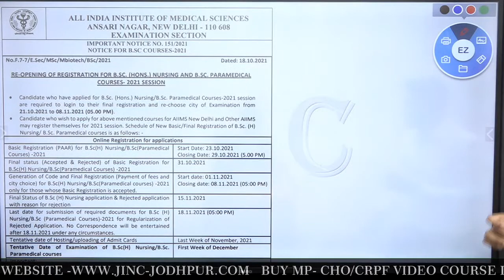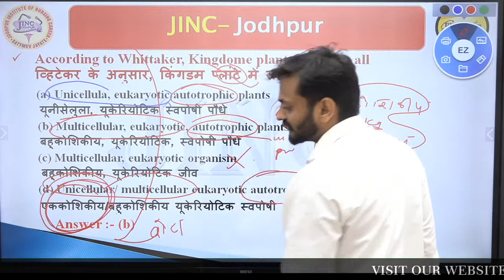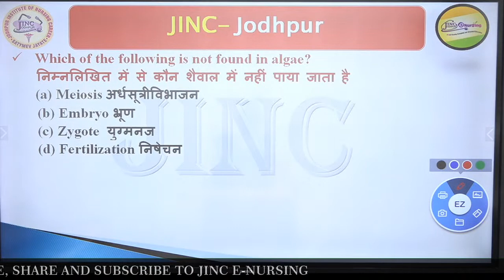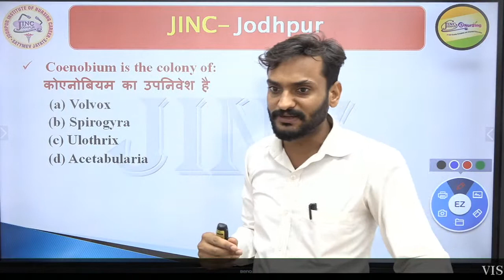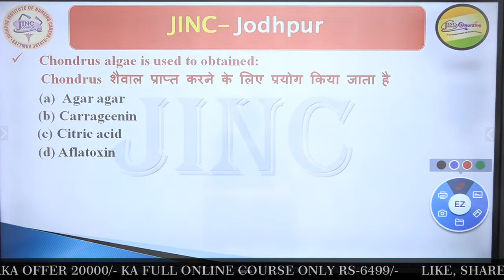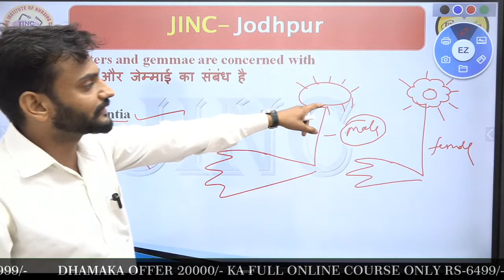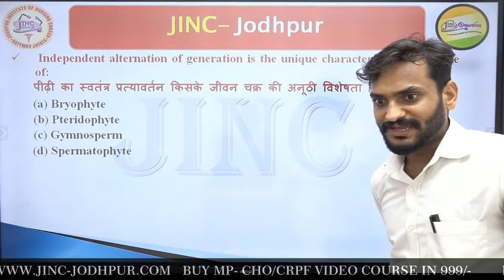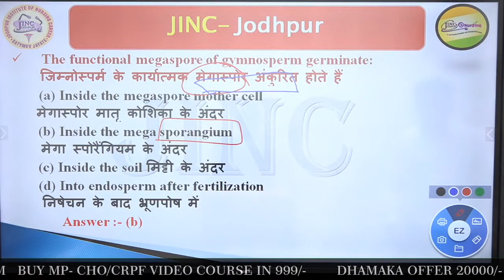जीव जगत में विविधता/Diversity in the Living World PART-2 # NEET/RPVT/AIIMS/RUHS#MCQ ||By Seervi Sir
NEET#MNS#AIIMS#RAK#PGIMER#RUH#ENTRANCE#EXAM